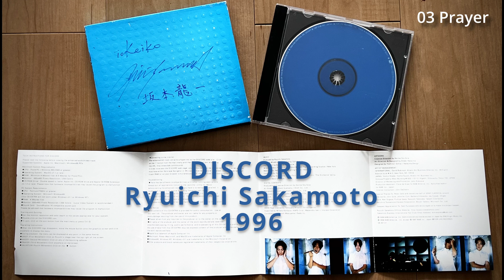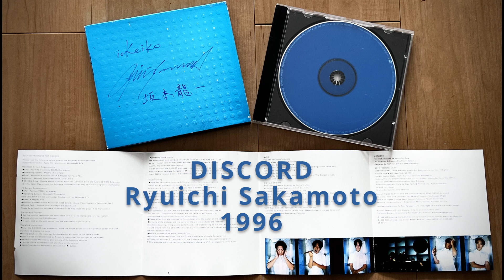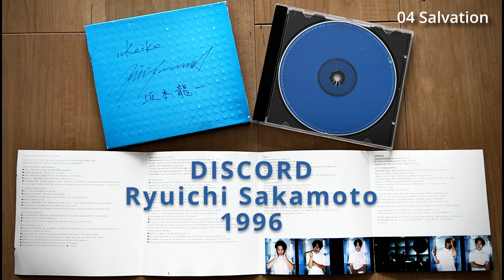Discord Ryuichi Sakamoto 追悼：坂本龍一 DISCORD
20年以上前の夢のような出来事。
いつもSunnyなカリフォルニア。ある日いつもの89.9FM KCRWをオンにすると、看板番組 MORNING BECOMES ECLECTIC（MBE） のDJが日本人ミュージシャンにインタビューしている。誰だろうと思ったら、なんと教授！これは即、車を走らせて会いに行かねば！
KCRW局はSanta Monica College のBasement にある。番組終了を待ってスタジオから出てきた坂本龍一。日本人ぽい顔立ちの私をチラッと見た。今がチャンス！
「。。坂本さん、あの、CDにサインをしてもらえますか？」
「お知り合いでしたっけ？」
「いえ、YMO時代からずっとファンです！」
「（微笑）そうですか。お名前は？」
「ケイコ、です」
そう言いながら、直筆サインの上に　”To Keiko" 　と書き添えてくれた教授。あの教授と、異国のサンタモニカの地で会えるなんていう夢の出来事でした。
KCRWのRyuichi Sakamoto 追悼ページはこちら。

00:00 Grief
17:37 Anger
23:16 Prayer
41:06 Salvation

余談。
サンタモニカに渡米するより前の出来事。
目黒付近の中華料理店で着席したら隣のテーブルに細野晴臣氏とご友人が。中華どころじゃなくなってしまった私に「いくら有名人だからって声かけちゃ悪いよ」という相棒のフランス人。そうだね、ロサンジェルスでは俳優と同じレストランにいても見てみぬふりしなきゃいけなかったもんね。。CD持ち合わせてないし紙類なにもないし。
そしてついに細野さんが店を発つ瞬間に
「細野さん、握手してもらっていいですか？」（ドキドキ）
「どちらさまでしたっけ？」
「。。。いち、ファンです」
「ああ、そうですか」（細野さん、にっこり）
こういう時、ってなんて言えばよかったのかな。テーブルの隣に居合わせた偶然。でもCD持ち合わせていなくて残念。細野さん、メディアでお見かけするそのままのお姿と低ーい重低音のお声が素敵でした。